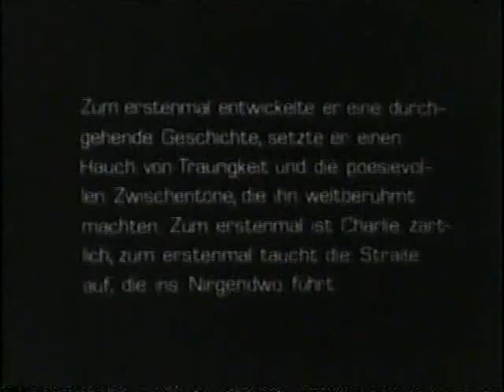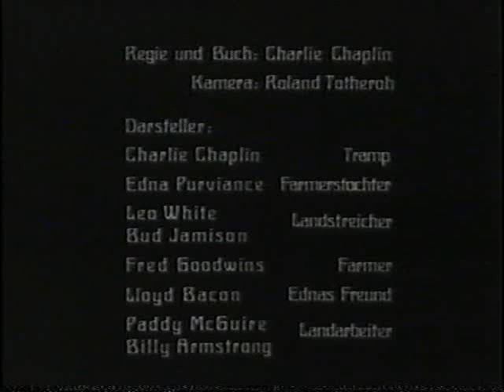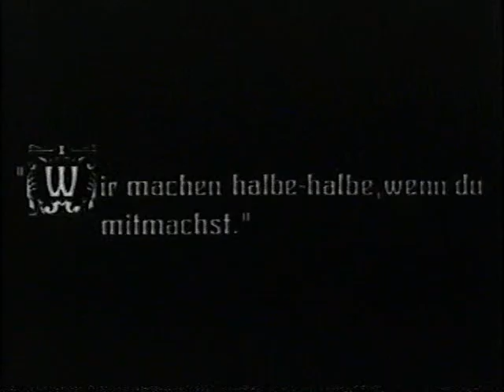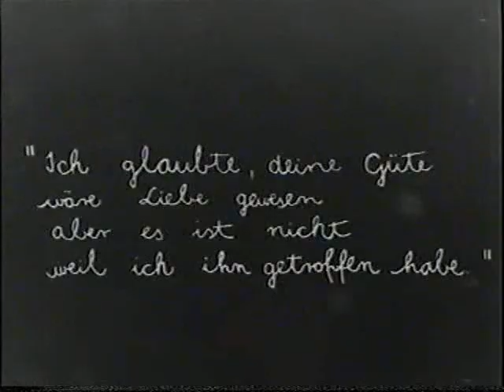Charles Chaplin - the tramp 51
Kellersatire mit Niveau! 😂
Wir sprengen Österreichs KELLERWÄNDE 💣⛏🇦🇹 🎬 Filmfestival